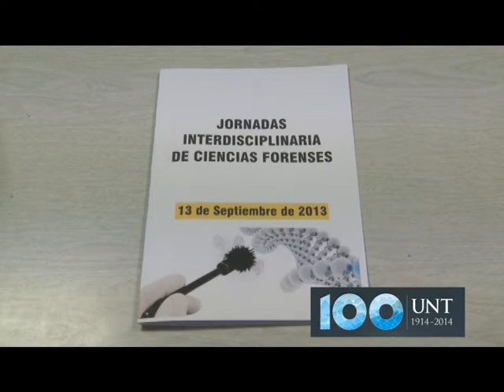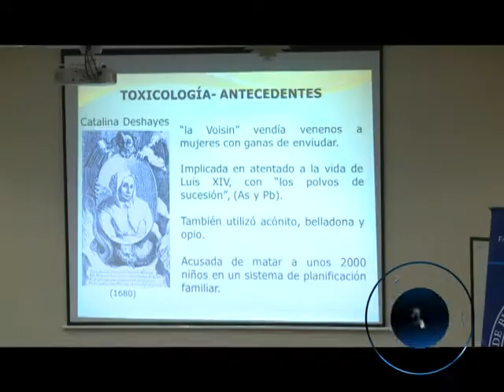CIENCIA FORENSE - SIDERA VISUS